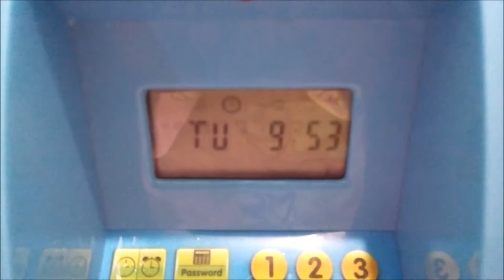ATM PIGGY BANK COIN MACHINE FOR KIDS ♥ Frozen Elsa and Anna Toy ♥ Toys World Video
The ATM Toy Machine has the following:
☺ LCD screen
☺ Control panel
☺ Paper money slot
☺ Coin slot
☺ Security card or ATM card
☺ Cash drawer

The ATM Toy Machine is a convenient automatic ATM. It can read coins and paper money.  You can enter password and target amount then get the money out from the lower drawer.

Instructions of how to use the ATM toy machine:
☺ Insert coin to deposit
☺ Insert security card and place paper money to deposit
☺ Draw out money, calculate, display and set time
☺ When the drawer is forced open, the alarm will keep alarming until the drawer is closed.

The ATM Toy Machine requires three (3) AA batteries.

Welcome to Toys World Channel!

XOXO